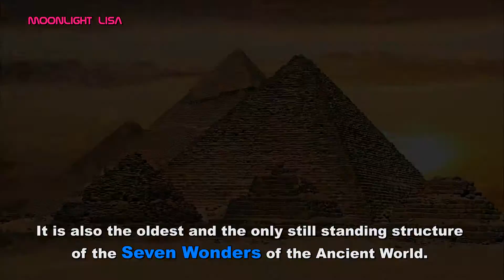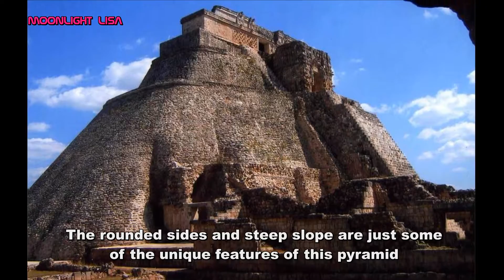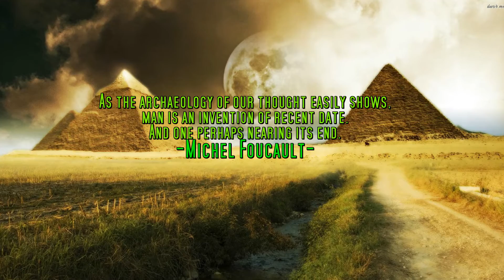TOP 10 Most Notable Pyramids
A pyramid is a structure whose outer surfaces are triangular and converge to a single point at the top, making the shape roughly a pyramid in the geometric sense. The base of a pyramid can be trilateral, quadrilateral, or any polygon shape. As such, a pyramid has at least three outer triangular surfaces (at least four faces including the base). The square pyramid, with square base and four triangular outer surfaces, is a common version.

1. The Great Pyramid of Giza, Egypt
2. El Castillo, Chichen Itza, Mexico
3. Pyramid of Cestius, Rome, Italy
4. Pyramid Of The Sun, Teotihuacán, Mexico
5. Red Pyramid (North Pyramid), Egypt
6. Pyramid of the Magician, Mexico
7. Nubian Pyramids, Jebel Barkal, Sudan
8. Temple of the Great Jaguar, Tikal Temples, Guatemala
9. Luxor Hotel, Las Vegas, United States
10. Ryugyong Hotel, Pyongyang, North Korea